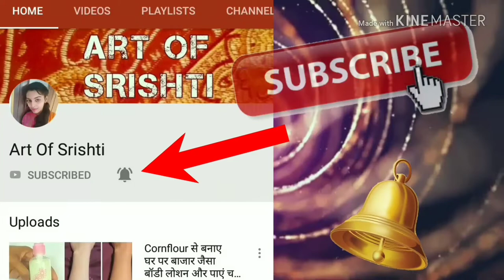hair loss remedies/Hair fall solution in Hindi/Hair fall solution/Hair fall/Hair loss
वीडियो में इस्तेमाल की गई सामग्री
दही:-  1 कटोरी
दाना मेथी:- 2 चम्मच (बारीक पिसी हुई)
सूखा करी पत्ता पाउडर:- 2 चम्मच
जैतून का तेल:- 1 चम्मच

सबसे पहले हम यह सभी समान एक कटोरी में डाल कर इसका एक पेस्ट तैयार कर लेंगे। फिर उस पेस्ट को लगभग 6 से 7 घंटे के लिए इसी तरह भीगा रहने देंगे।
7 घंटे के बाद अगर पेस्ट ज्यादा गाढ़ा है तो इसमें थोड़ा सा पानी मिलाकर बेहतर पेस्ट तैयार कर लेंगे। अब इस पेस्ट को अपने बालों की जड़ों में लगाएंगे। बालों की जड़ों में लगाने के बाद बालों के निचले हिस्से में भी लगाएंगे। इस पेस्ट को अपने बालों में 2 से 3 घंटे के लिए लगा रहने देंगे। सूखने के बाद बालों को सादा पानी से धो लेंगे। उसके बाद बालों में जैतून का तेल लगाकर अच्छे से मालिश कर लेंगे और 1 दिन बाद बालों में शैंपू कंडीशनर कर लेंगे।
इस नुस्खे को आप सप्ताह में दो बार इस्तेमाल करें। लगातार दो महीने इस्तेमाल करने के पश्चात आप देखेंगे कि आपके बालों का झड़ना काफी हद तक कम हो गया है। इस नुस्खे से आपके बाल बहुत ही ज्यादा मुलायम हो जाएंगे और बालों में कंघी करने से बाल बिल्कुल भी नहीं टूटेंगे। यह नुस्खा आपके बालों को मजबूती प्रदान करेगा। मेरे बताए नुस्खे को आप मेरे बताए अनुसार करेंगे तो आपको बहुत जल्दी ही फायदा मिलेगा।

Material used in video
Curd: - 1 Bowl
Fenugreek: - 2 teaspoons (finely grounded)
Dry Curry Leaf Powder: - 2 teaspoons
Olive oil: - 1 spoon

बालों में अच्छा कलर देने के लिए मेहंदी पेस्ट

सफेद बालों को काला करने के लिए मेहंदी पेस्ट

बालों को मजबूत और घना बनाने के लिए ट्रीटमेंट